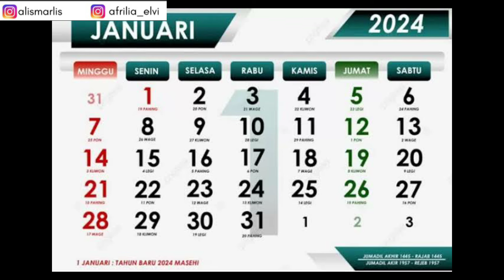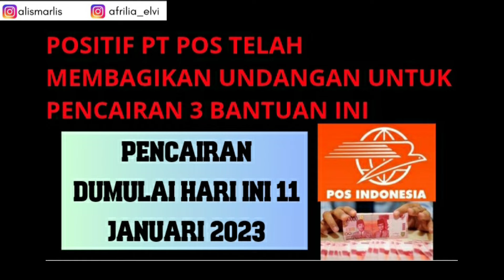RESMI PT POS SALURKAN UNDANGAN UNTUK 3 DAFTAR BANTUAN||PENCAIRAN MULAI HARI INI ( TUNAI DAN BARANG)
Grup Prakerja 2024 (bantuan 4,2 juta/orang)